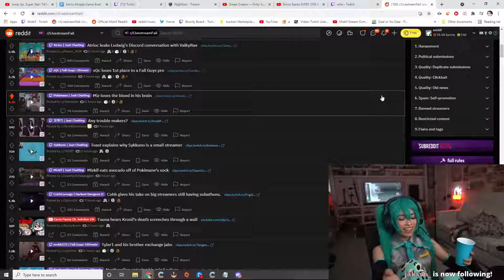Emiru reacts to Mizkif looking at Pokimane's ass